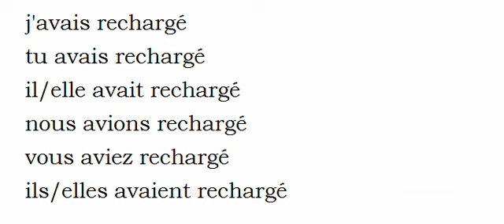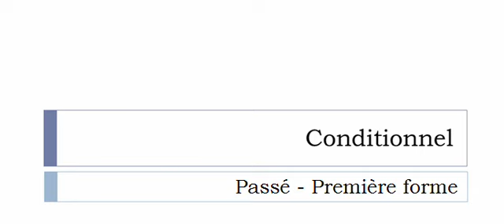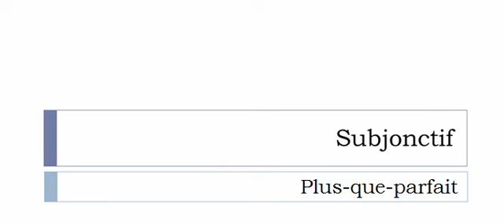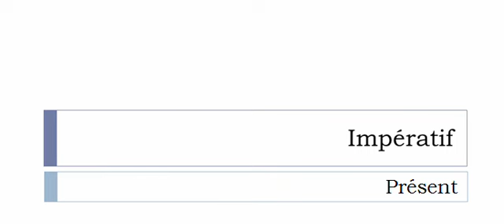Conjugaison française = Toutes les formes